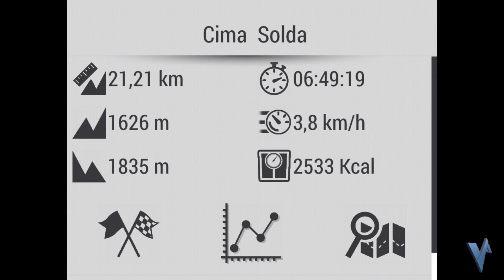Cima Solda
Giornata da incorniciare Cima Solda da val Martello 12 Km di sviluppo